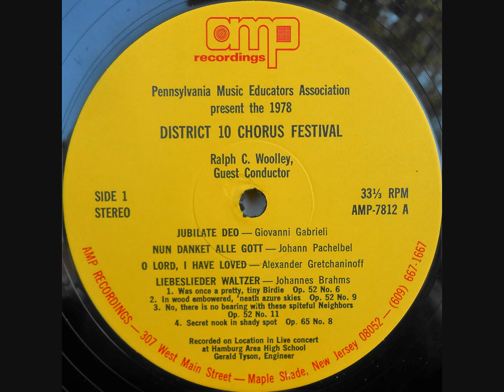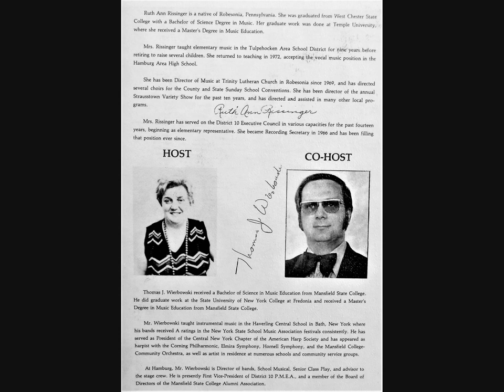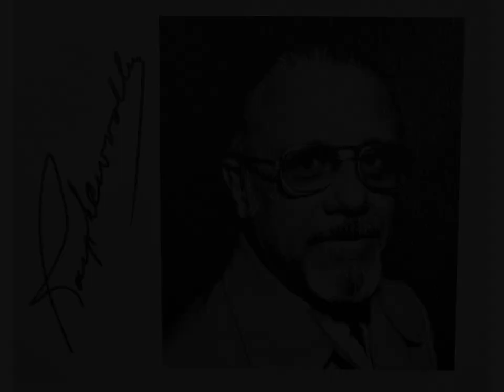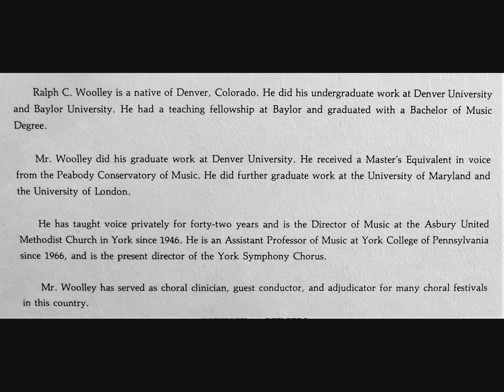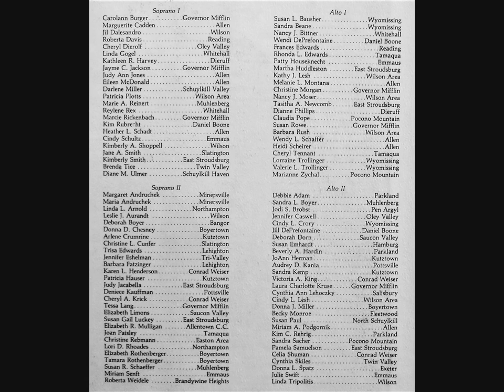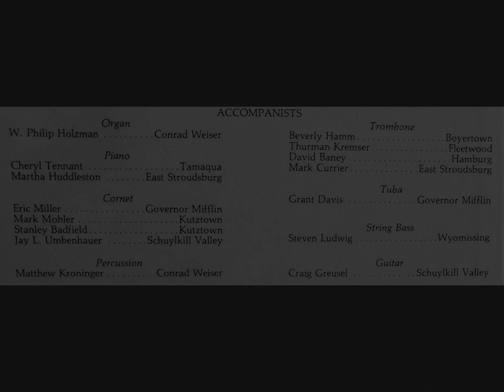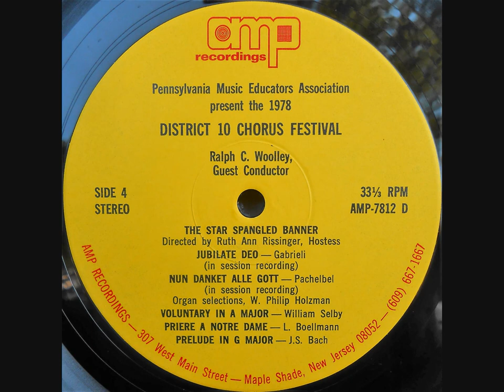1978 PMEA District 10 Chorus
Hamburg Area High School, Hamburg, PA